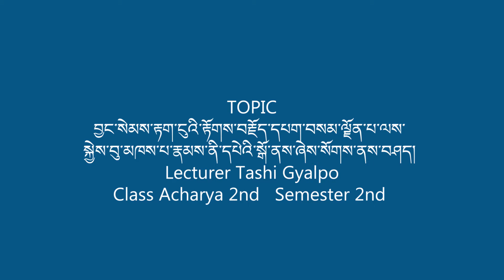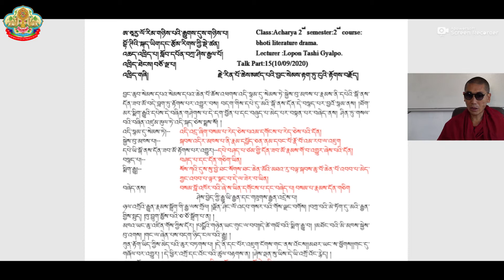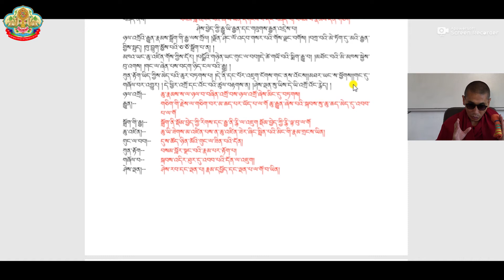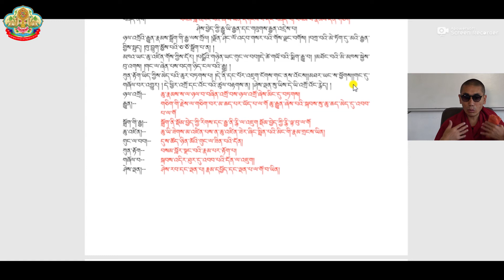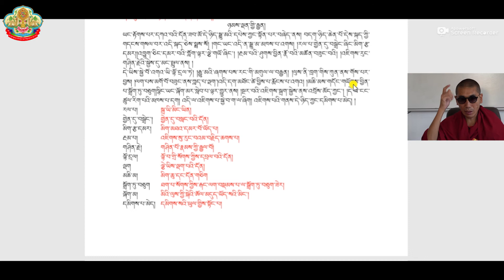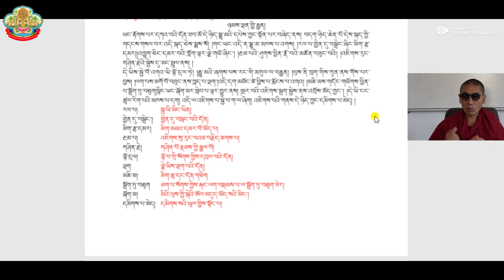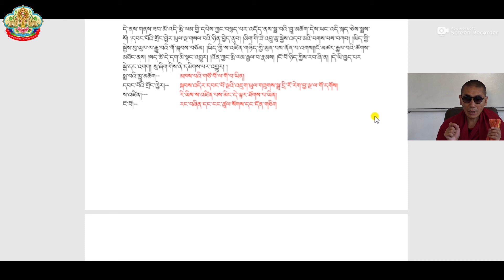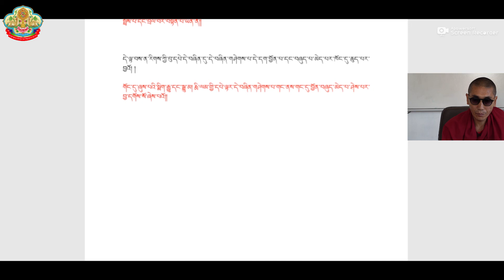15 བྱང་སེམས་རྟག་ངུའི་རྟོག སྐྱེས་བུ་མཁས་པ་རྣམས་ནི་དཔེའི་སྒོ་ནས་ཞེས་སོགས་ནས་བཤད། Lecturer Tashi Gyalpo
བྱང་སེམས་རྟག་ངུའི་རྟོགས་བརྗོད་དཔག་བསམ་ལྗོན་པ་ལས་ སྐྱེས་བུ་མཁས་པ་རྣམས་ནི་དཔེའི་སྒོ་ནས་ཞེས་སོགས་ནས་བཤད།
Lecturer Tashi Gyalpo
Class Acharya 2nd   Semester 2nd